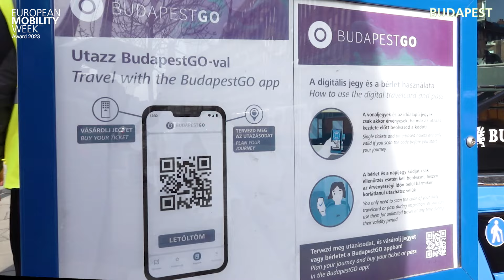Budapest, winner of the European Mobility Week Award 2023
Budapest (Hungary) won the EUROPEAN MOBILITY WEEK Award 2023 for an ambitious car-free weekend (16 – 17 September), counting 10,000 participants and featuring activities for children and adults, and a Car-Free Day (22 September) during which the Mayor of Budapest revealed plans for the construction of a new, pedestrian-friendly car-free zone on the Danube embankment. Events on how to 'Save Energy' in the transport sector were also held, alongside close cooperation with the City of Vienna (Austria), to promote best practices in walking and cycling policies.